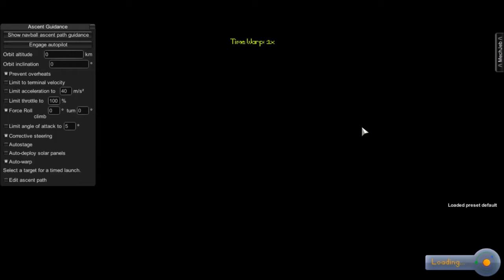KSP 1.0 Shuttle MKIII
This is the 3rd version of my shuttle as the same with the previous 2 you still need to use SAS to fly and it will explode if using all 4 Engines